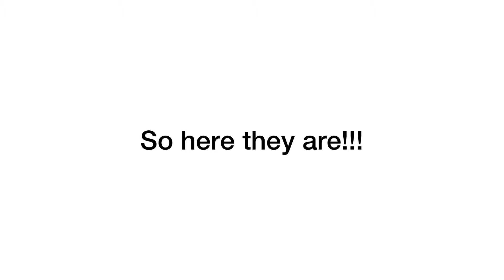All of Pluto’s cutest photos